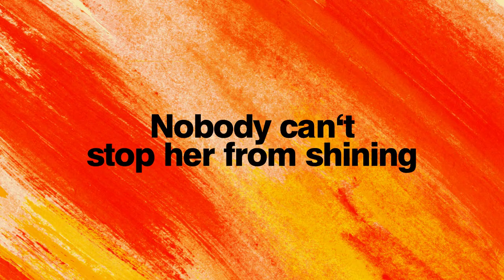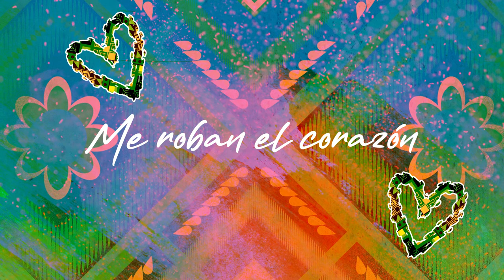❌ DJ Chiqui Dubs - SHE LOVES REGGAE (Official Video Lirycs)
!! Plataformas Digitales !!

LIRYCS:
- Intro -
Special dedication to all the girls around the world...
Dynasty The King!!

- Chorus -
She loves reggae.
She drive to the beach with her friend just link with me.
She loves reggae.
Jah know she have the red and yellow and the gr gr green.
She loves reggae.
She work to hard  for her money she want fi feel free.
She loves reggae.
Nobody can´t stop her from shining.

- Verse 1 -
Pretty gyal in love with unu looks, when the summer time come want to listen to some roots, yeh.
inna the cool breeze, ya with ya girl friends smoking some trees, yeh.
i dont know, what mi ago do, mi want link build a spliff dance pon the sand ya know.
Anywhere ya deh ya always have my attention, listening to sweet reggae music all night long.

- Chorus -
She loves reggae.
She loves reggae.
She loves reggae.
She loves reggae.

- Verse 2 -
Ye, you are my number one star.
No one else could dance how you dance by far, ye.
Love how you look yuh body shape like guitar.
Wine and kotch it pon mi lap while mi smoke mi cigar.
Big up Chiqui dubs pon di riddim it bad.
When him play di reggae music every gial get tun on.
Oh lord,  tonight we ago dance till dawn.
Inna di beach drinking dom perignon ye yehhhh.

- Chorus -
She loves reggae.
She loves reggae.
She loves reggae.
She loves reggae.

- Verse 3 -
Ella no se complica.
Es pura vida como estar en Costa Rica.
Quiere reggae music su cuerpo lo necesita.
Le gusta la playa el sol es su vitamina.
Pa mi quiero esa minha.
Ella es vegana y prende en blunt.
Ojitos chiquititos me roban el corazón.
Mami tú estas dura y en persona ta mejor.
eeyyy, quiero que seas mi amor.
Mujer ese cuerpo lo quiero probar.
Eres candela y yo me quiero quemar.
Te traje reggae music para bailar.
Mujer, este ritmo te hace feliz.
Yo sé que tu disfrutas cuando estas junto a mí.
Conmigo te vas a divertir.

- Chorus -
She loves reggae.
She loves reggae.
Jah know she have the red and yellow and the green green green.
She loves reggae
She loves reggae.

💼  Dubz Music Records 👈🏼
📽 Production & Management
📀  Distributed by: Dubz Music Records

CREDITS:
- Artist: DJ CHIQUI DUBS, DYNASTY THE KING.
- Title: SHE LOVES REGGAE.
- Producer: Jean A. "Dj Chiqui Dubs" Rios, Mauricio Alvarado.
- Songwriter: Edward "Dynasty The King" Veras, Jean A. "Dj Chiqui Dubs" Ríos, Karin Quiroz Rivas.
- Mezcla: Matías Mallinarich Orozco, Jean A. "Dj Chiqui Dubs" Rios
- Master song: Matías Mallinarich Orozco.